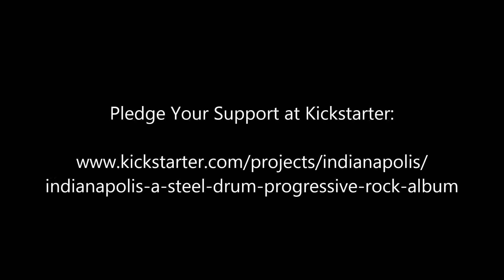Kickstarter for Indianapolis - Steel Pan; Origins